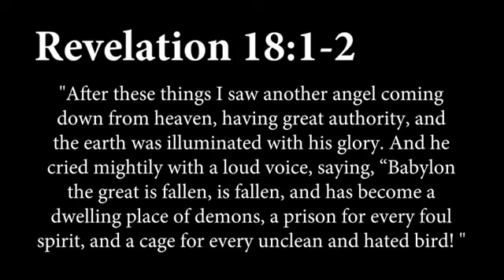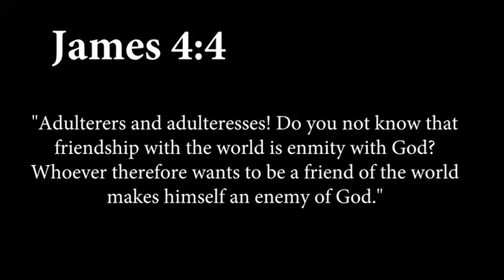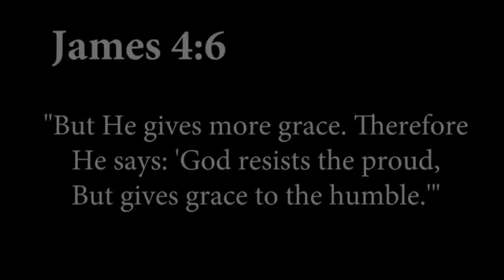DON'T BE GOD'S ENEMY--You Become One If You Are a Worldly Person!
This is the series called "Straight From the Bible" and is a collection of some of John's all-time favorite Q&A sessions.

All of these videos are short and to the point. We hope they will strengthen, encourage, and help many who are seeking to know the Lord or know Him better!